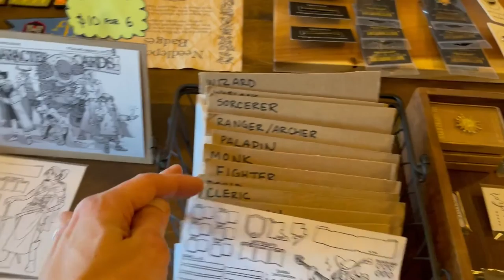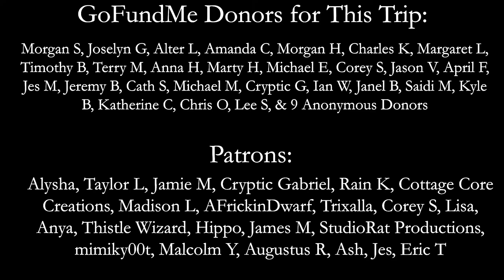Tutorial Level - A Transfem Travelogue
Dedicated to Noah Caldwell-Gervais